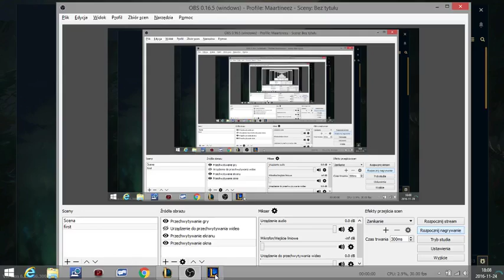Blitzcrank League of Legends lol Vdoo ts zimna wódka team very nice team full game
Blitzcrank League of Legends lol Vdoo ts zimna wódka team very nice team full game  Timuś czy to ty ? To nie gripex od bólu głowy, to zimna wódka gra ram pam pam. Komentarz najlepszy.